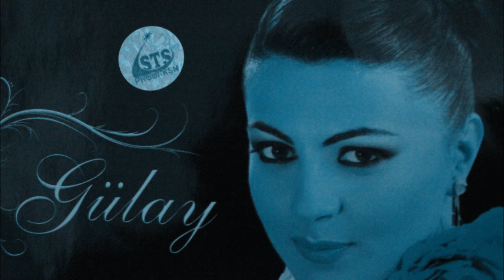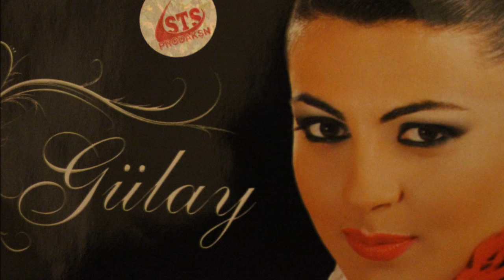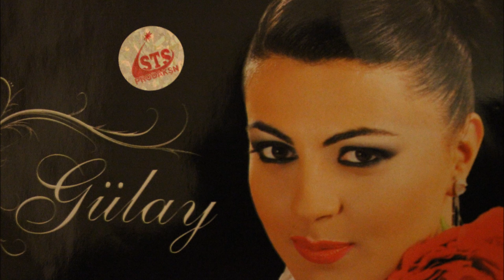Gulay Zeynalova Yandim ele yandim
Mus: Ramis Mirişli Söz: Mikayil Muşviq